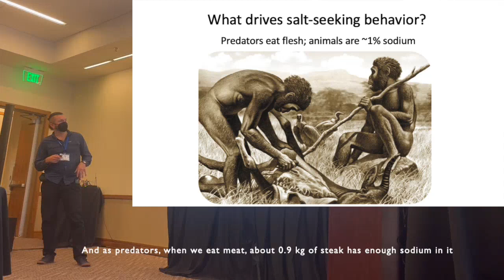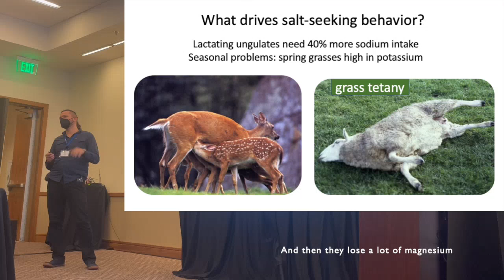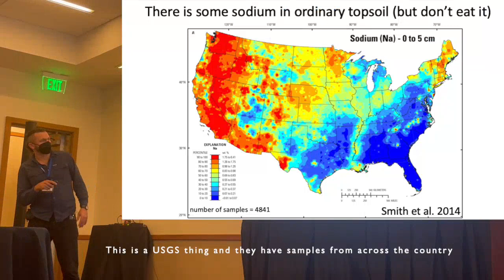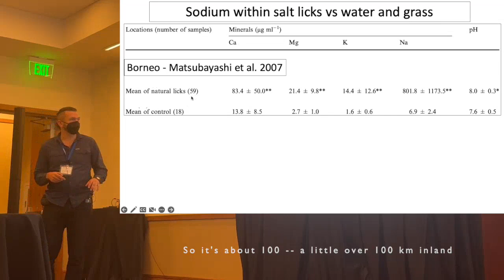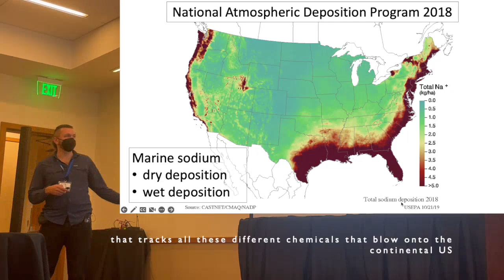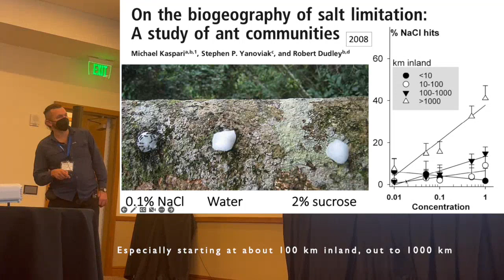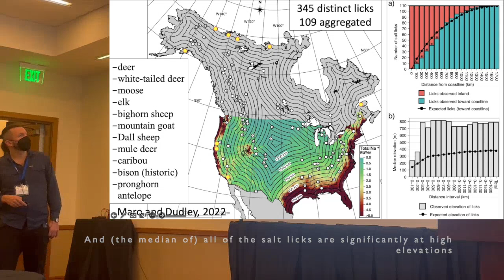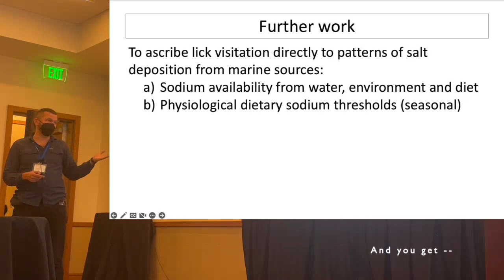SICB 2023 talk: Ungulate-patronized natural salt licks located significantly inland from oceans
This is an edited and subtitled live recording from my podium presentation at the Society for Integrative and Comparative Biologists (SICB) 2023 conference in Austin, TX. The talk summarizes a publication in the Journal of Biogeography under the title:

Non-­random ­distribution­ of­ ungulate­ salt­ licks ­relative­ to­ distance­ from­North ­American­ oceanic ­margins (Maro and Dudley 2022)

Extended abstract:
Biogeographic distribution of salt licks relative to oceanic margins in North America
Aleksey Maro, University of California Berkeley, Dept. of Integrative Biology
Plant tissues contain sodium at very low concentrations, and herbivores are correspondingly salt-deprived. Sodium deprivation has been shown to influence reproduction and survival in ruminants, and to be detrimental to population growth in microtine rodents. All North American ungulate species have been observed to seek out salt licks (here defined as sites of salt-seeking behavior involving deliberate ingestion of naturally occurring sodium-rich deposits), particularly in the spring and summer months linked to changes in forage profile, lactation, and metabolic demands. Near the oceans, aerosol deposition of marine salts within terrestrial ecosystems promotes their accumulation in freshwater streams, rivers, soils, and on the surface of vegetation, which results in high environmental availability of sodium. At distances more than 50–300 km inland, however, environmental salt availability declines dramatically (see sodium deposition model within the continental US from the National Atmospheric Deposition Program in the figure). Here we assessed the geographical occurrences and elevation of 345 licks collected from 47 published studies, relative to distances from continental margins and corresponding median elevations within 100 km intervals (see figure) and found that they are located significantly further from coastlines and at higher elevations than would be predicted by chance. Thus, large-scale biogeographical variation in the extent of marine salt deposition along with seasonal sodium deficiency and consequent salt-seeking behavior can significantly influence the movements and seasonal distribution of ungulates as well as other wide-ranging and/or migratory phytophagous taxa such as birds and insects. Historically, salt licks may have played a role in shaping ungulate ecology in North America; for example, bison east of the Mississippi created trails from grazing sites to well-known licks in the Appalachian plateau. The most striking example may be Big Bone Lick near Cincinnati, with a wide assemblage of apparently trapped and fossilized vertebrate taxa, including many from the late Pleistocene. In many ant taxa deliberate salt-seeking behavior becomes more pronounced at greater distances from the oceans, such that sodium at low concentrations becomes preferred relative to much higher concentrations of macronutrients such as carbohydrate and protein. Geophagy at both natural and artificial sodium sites has also been observed in some North American granivorous birds, which, as herbivorous taxa, are similarly salt-deprived. Similarly, the occurrence of avian and mammalian salt licks in Amazonian South America is broadly correlated with environmental sodium availability. Our results indicate that historical patronage of salt licks is constrained geographically, and that foraging behavior of ungulate and other phytophagous taxa may be influenced over large spatial scales by sodium availability. Physiological measures of salt deprivation and intake may illustrate similar geographical patterns, with implications for both fitness and population growth.